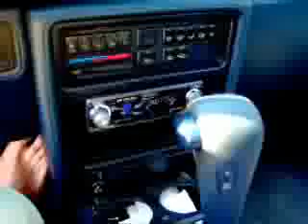12vdb.com - car audio database: Xtant A1044a.2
alias747`s three 10 A1044A`s in a 0.77 cu. ft. per driver sealed enclosure, powered by a Xtant A6001T. He`s playing Late Nite Tip by Three 6 Mafia.